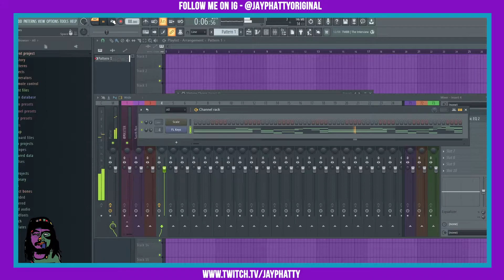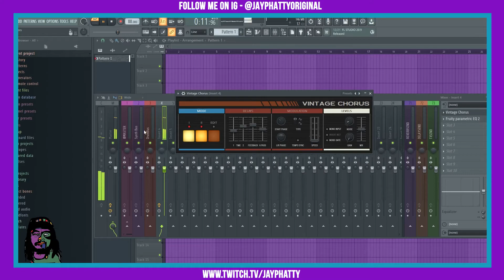Vintage Chorus Helps Bring The Sauce (FL Studio 20.9 New Effect)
Today we talk about one of the new effects in the FL Studio 20.9 update, the Vintage Chorus is an effect modeled off of the Roland Juno 6's Bucket Brigade Delay (BBD) Chorus. Ultimate warm chorus vibes that you can put on anything! You can download the latest version of FL Studio

Looking to get your music out on all streaming services? Check DistroKid out, a dope distributor that can help you earn royalties for your tunes.